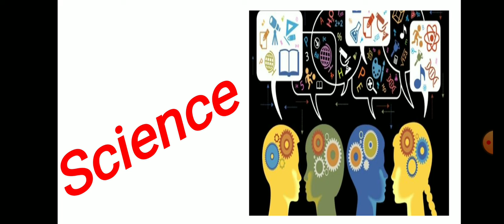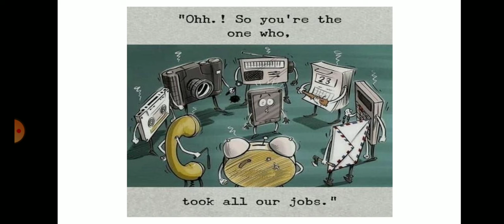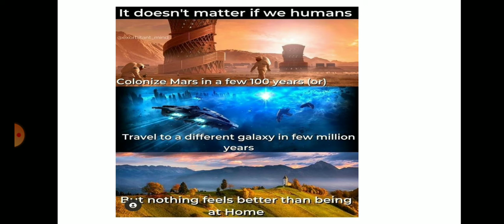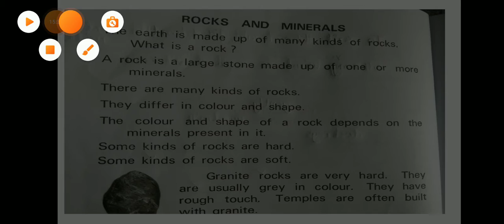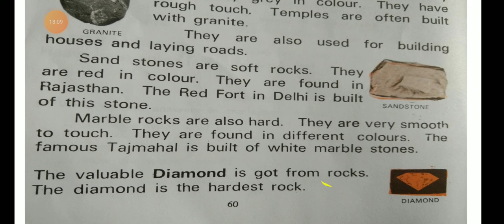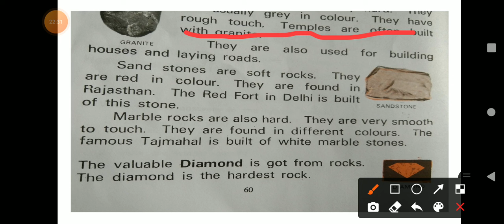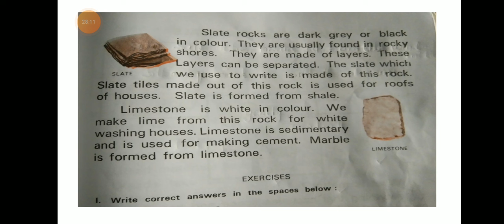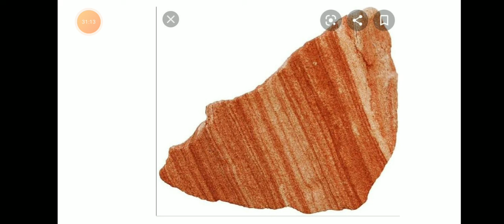2nd science Rocks and minerals